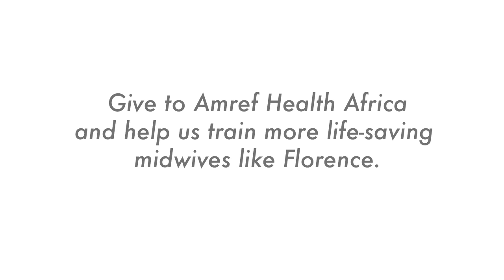Meet Florence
Florence is one of thousands of midwives we train each year to save the lives of mothers and their babies throughout Africa.